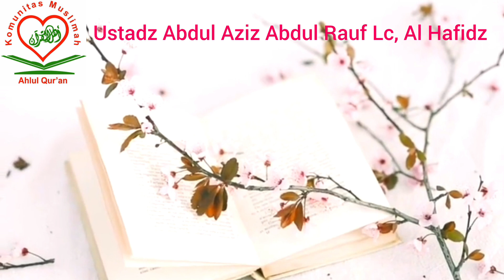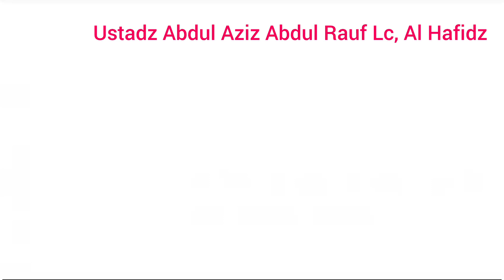Q & A | Tafsir Surat At Taghabun Ayat 7-9 | Juz 28 | Ustadz Abdul Aziz Abdul Rauf Lc, Al Hafidz